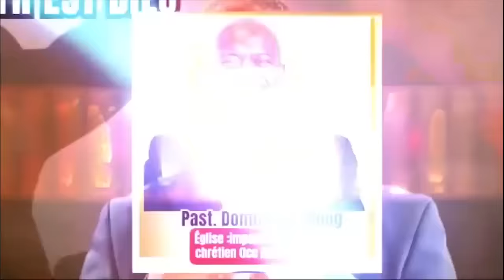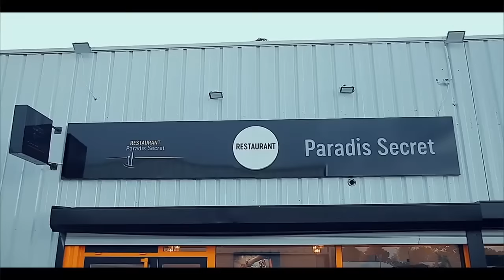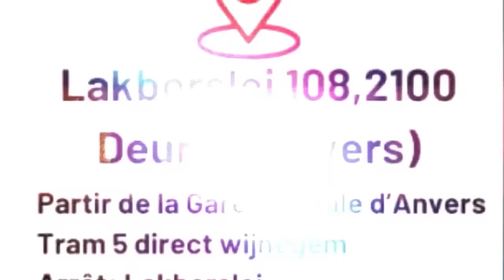BITUMBA PETIT FALLY MENACER PAR PRINCE BAKALI LIBOSO YA ZENITH BA WARRIORS BA TOMBOKI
BITUMBA PETIT FALLY MENACER PAR PRINCE BAKALI LIBOSO YA HANSE LUZOLO NA ZENITH BA WARRIORS BA TOMBOKI